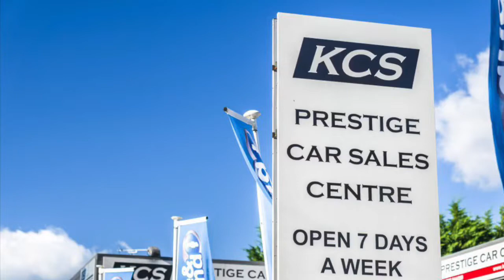MINI HATCHBACK COOPER S - KCS OF SURREY